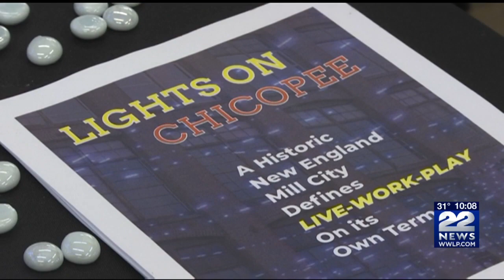Chicopee shows appreciation to creative arts with Lights On Art and Culture Event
Downtown Chicopee was illuminated Friday night to shine a light of appreciation on those who live, work and play in the city.